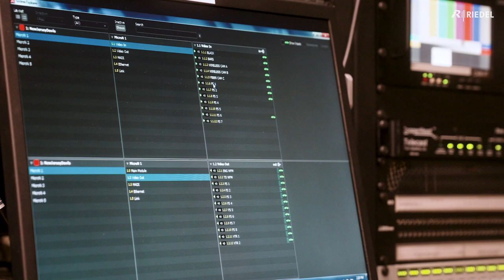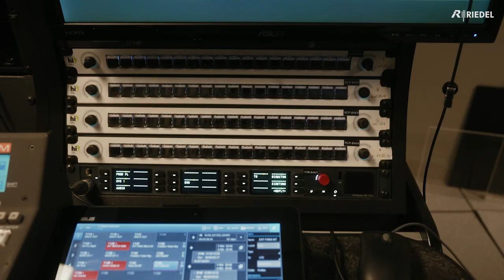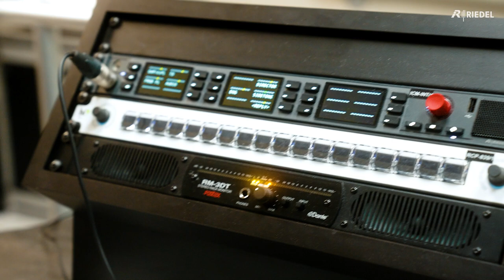Riedel Communications at the New Jersey Devils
Hockey is a fast-paced, loud, and rugged sport, and its fans love a good show. For crews behind the scenes, coordinating a production that meets their expectations requires clear communications across cavernous venues full of concrete, steel, and ice. It’s a formidable enough challenge when arenas are empty but is all the more daunting when they’re full of shouting people. To overcome it and deliver a dazzling display for their fans at the Prudential Center, the New Jersey Devils added Riedel Communications’ Artist intercom system, Bolero wireless beltpacks, and MediorNet distributed routing to their first line.